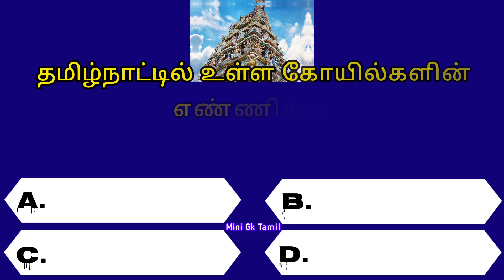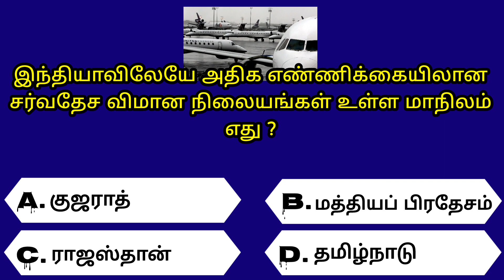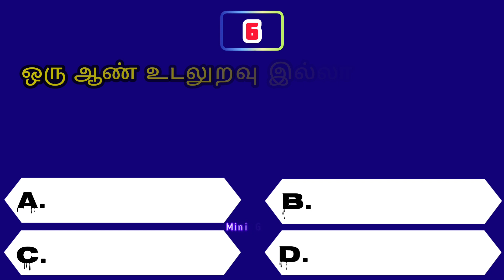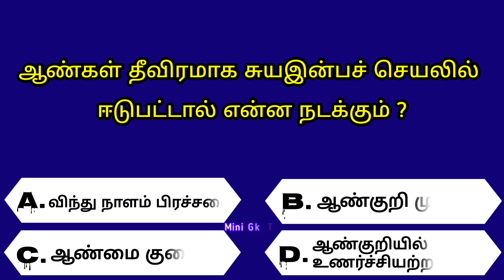Intresting questions in tamil, Episode - 201 Unknown facts, gk quiz in tamil, Vina vidai in tamil